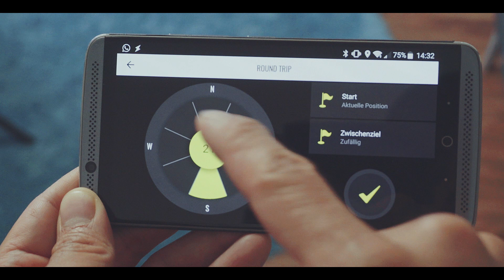The best beginner Motorcycle? 1600km MT-07 Review // ISMONO MOMENTS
I just passed the 1600km mark on my Yamaha MT-07, which means it is finally broken in. And I thought I share my new rider experience of my time so far.

- MY MOTORCYCLE GEAR -

Shoes and pants from Vanucci

Vortex Poker3 keyboard with cherry mx brown switches